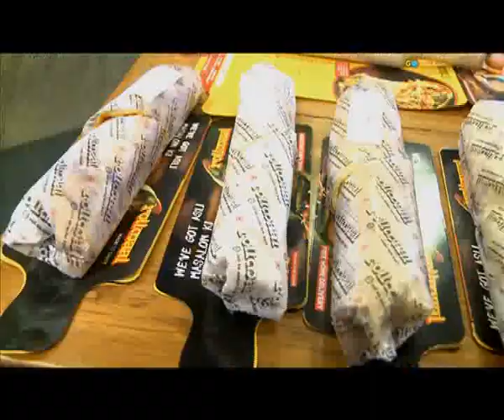Rocky and Mayur's favourite: Drooling over rolls in Delhi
If you are on the go all the time, watch Rocky and Mayur discover the perfect munching for you at Rollmaal in Delhi.